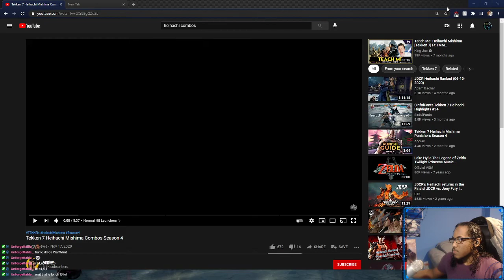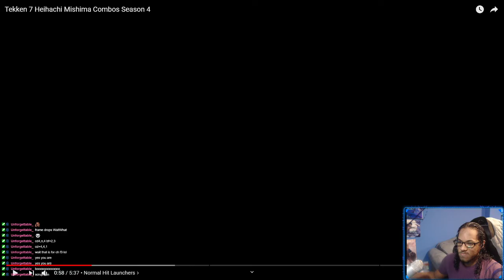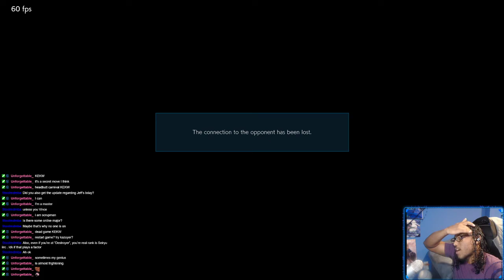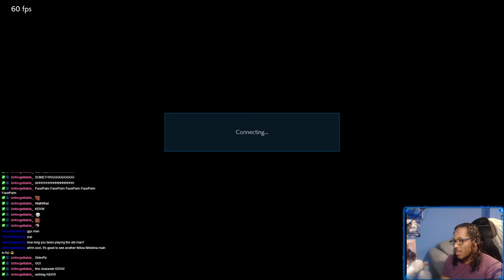Twitch VODs | Learning Heihachi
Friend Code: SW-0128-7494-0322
Batte.net: HeroMD#1588
Steam: Impetuous Hero